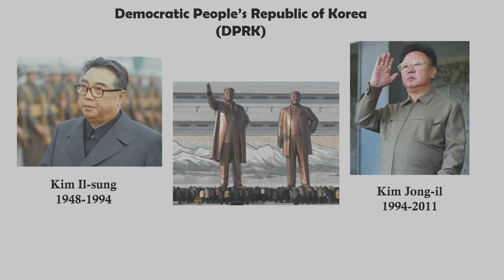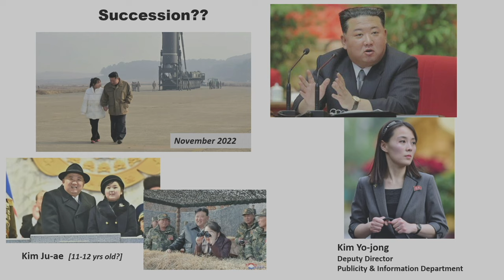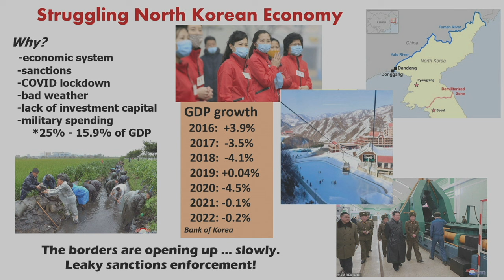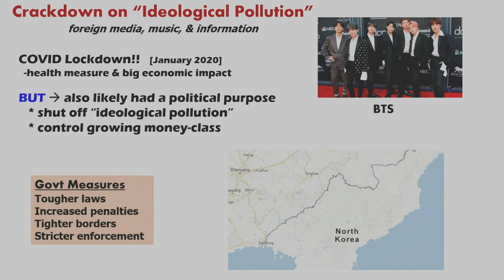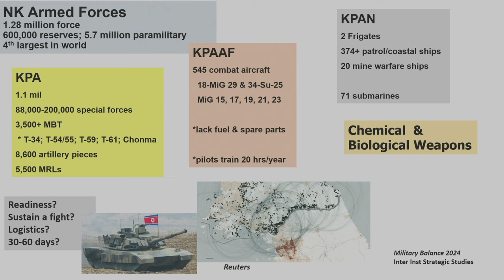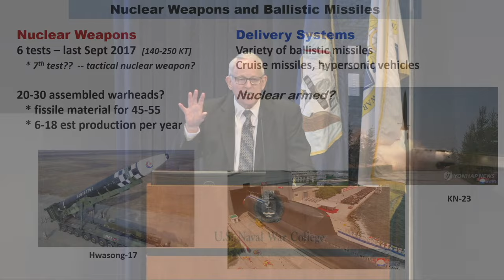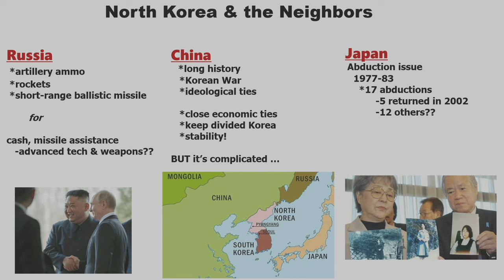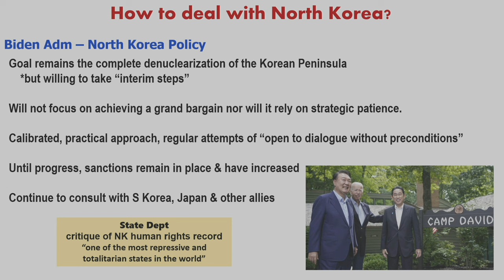North Korea and Kim Jong un Security and the Korean Penninsula: Terry Roehrig, PhD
This lecture took place on May 29, 2024.

About the Speaker: Terence Roehrig, Ph.D.,
Professor, National Security Affairs

Professor of national security affairs, he has been a research fellow at the Kennedy School at Harvard University in the International Security Program and the Project on Managing the Atom. He is a non-resident expert at the Center for Korean Legal Studies at Columbia University. He has published numerous books, articles and book chapters on Korean and East Asian security issues, North Korea’s nuclear weapons program, the U.S.-Republic of Korea alliance, Korean maritime issues, human rights and transitional justice. He has given presentations to U.S. Forces Korea, the U.S. Embassy Seoul and the ROK JCS J-5. He has been a past president of the Association of Korean Political Studies.